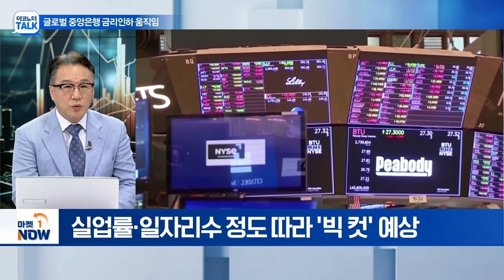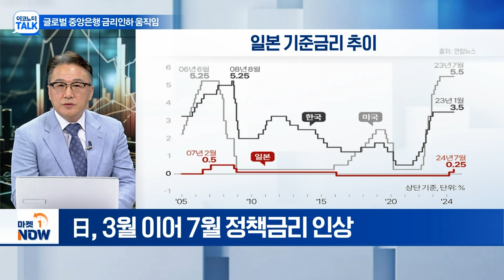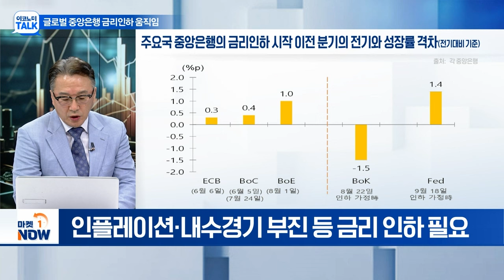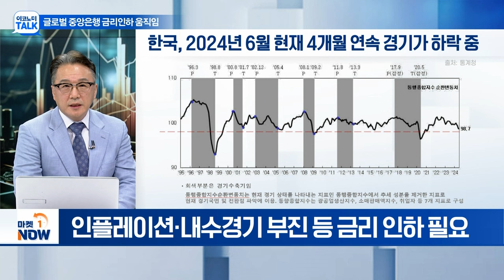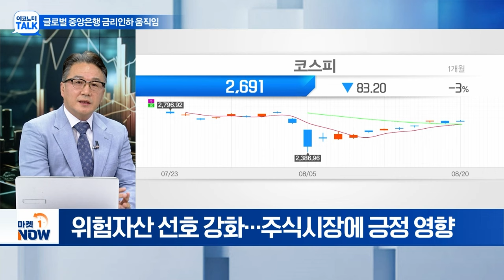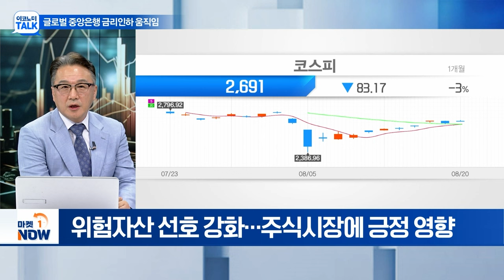"글로벌 중앙은행 금리인하 움직임...韓 증시 탄력 받을까?" | Market Now (20240820)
Q. 美 FOMC 회의 의사록 공개 예정…관전 포인트는?
Q. 美 '잭슨홀 미팅' 파월 발언 주목…시장 영향은?
Q. 日 금리 정책, 주목해야 할 부분은?
Q. 한은 금통위 예정…'소수의견' 가능성은?
Q. 2700P 앞두고 미끄러진 코스피…모멘텀은?
Q. '쉬어가는' 코스피…증시 전망은?